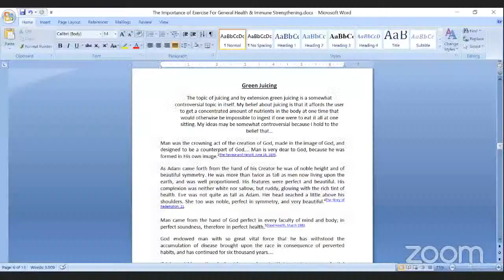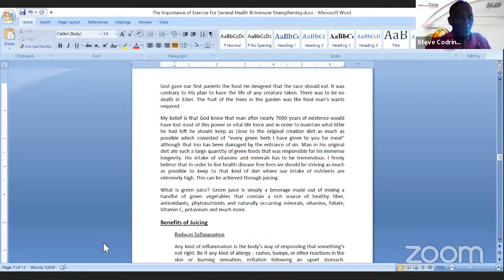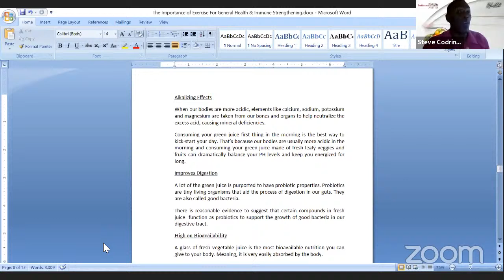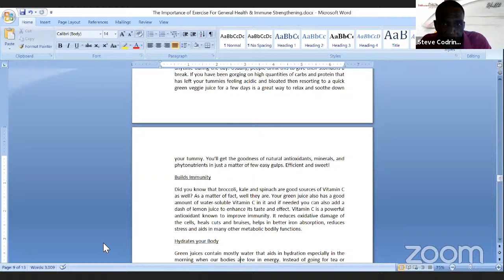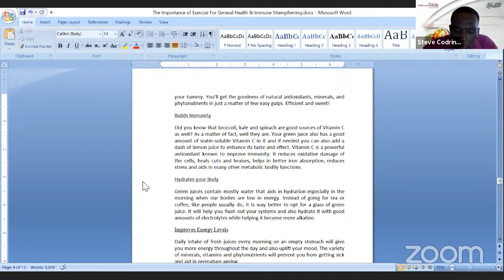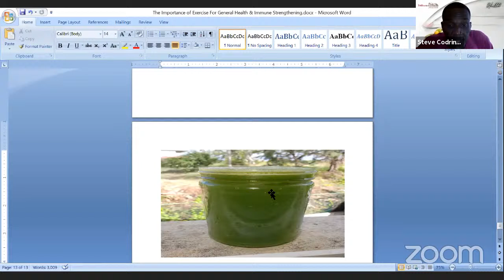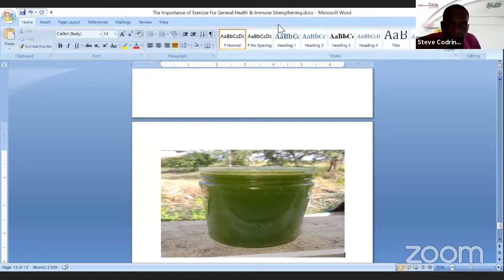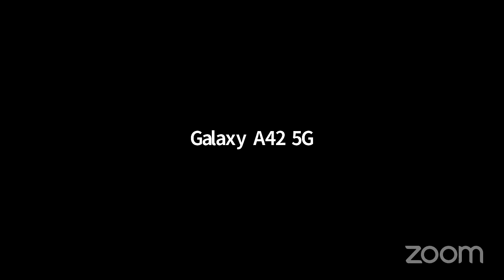The Benefits of Green Juicing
Health Presentation by Bro. S. Codrington